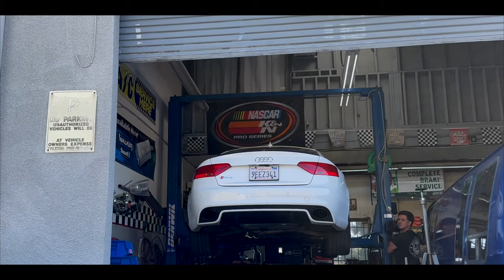GRMI KAO V10!!! | VLOG 037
U ovom klipu montiramo ECS Tunning Perfomance X Pipe na mojAudi RS5. Ovaj jednostavan mod je totalno promenio dozivljaj auto, i podigao zvuk motora na sledeci nivo!